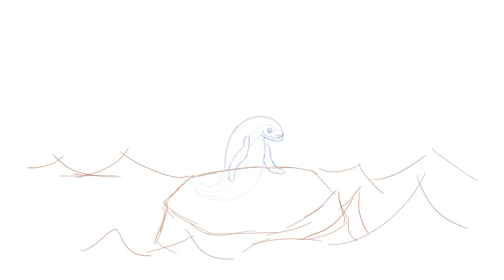Monster Seal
A little study with Plastic Animation Paper.